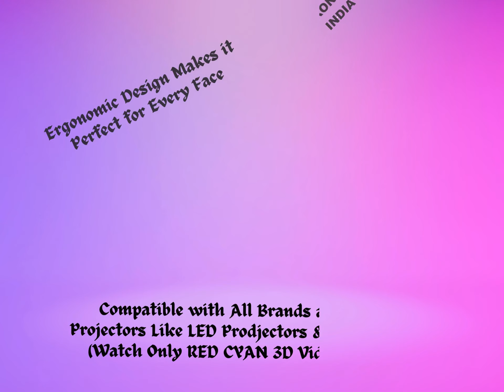RC04 Paper Red Cyan 3D Glasses used for watching Red Cyan 3D Images / 3D Videos / 3D Movies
🚀 Dive into a World of 3D Wonder with our Red Cyan 3D Glasses! 🚀
Get ready to experience entertainment like never before with our Red Cyan 3D glasses! Whether you're watching your favorite movies, gaming, or exploring virtual reality, our glasses bring an extra dimension to your experience.
🌈 Why Choose our Red Cyan Glasses? 🌈
👓 Enhanced Depth: Our Red Cyan glasses provide enhanced depth perception, making every scene pop with vibrant colors and lifelike details.
🎥 Universal Compatibility: Compatible with a wide range of 3D content, including movies, videos, games, and images, our glasses offer versatility for all your entertainment needs.
🔥 Affordable Fun: Elevate your entertainment experience without breaking the bank! Our Red Cyan glasses offer premium quality at an unbeatable price.
💯 Satisfaction Guaranteed: We're committed to your satisfaction. If you're not completely happy with your purchase, simply let us know, and we'll make it right.
Don't miss out on the excitement – grab your Red Cyan 3D glasses today and immerse yourself in a world of endless possibilities! 🌟